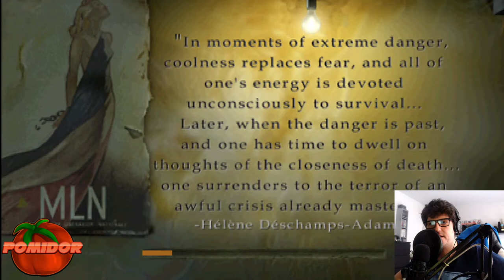Medal of Honor: Underground! [PS1] #15 [FINAŁ!] - Upragniony Koniec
📌TAGI:
MEDAL OF HONOR: UNDERGROUND!, MEDAL, OF, HONOR, UNDERGROUND, MEDAL OF HONOR: UNDERGROUND! POMIDOROWYPL, MEDAL OF HONOR: UNDERGROUND! POMIDOROWYPL LET'S PLAY, ZAGRAJMY W MEDAL OF HONOR: UNDERGROUND! ODCINEK 14 – UPRAGNIONY KONIEC, LET'S PLAY MEDAL OF HONOR: UNDERGROUND! PO POLSKU, MEDAL OF HONOR: UNDERGROUND POMIDOROWYPL PL, POMIDOROWYPL, POMIDOR, PL, LUTY, 2022, ZIMA, EA GAMES, EA, GAMES, RETRO GRACZ, RETRO GAMER, RETRO GRA, RETRO GAME